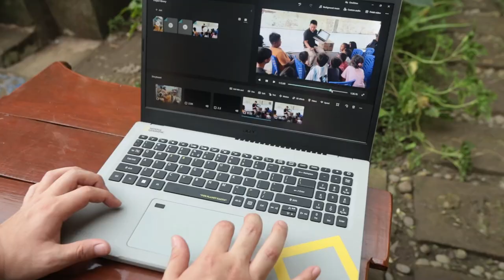KEHIDUPAN PULAU TERPADAT DIDUNIA "PULAU BUNGIN" PART 2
Divideo kali ini aku mengunjungi Pulau Bungin, NTB.
yang dimana pulau ini dinobatkan sebagai pulau terpadat diindonesia & pulau terpadat didunia.
Aku juga berkolaborasi bersama Acer dalam gerakan